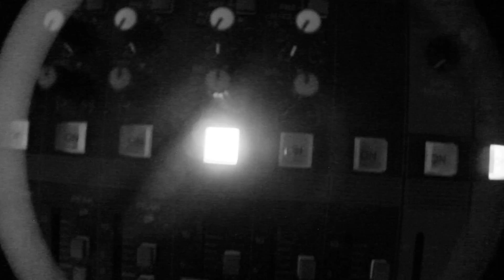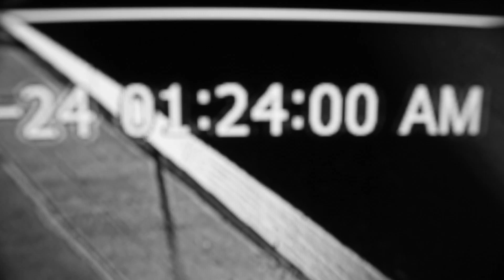Dj Nez & Sir Daniel Insomnia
2017 Del Sol Records. Independent Music Entertainment

Also look out for